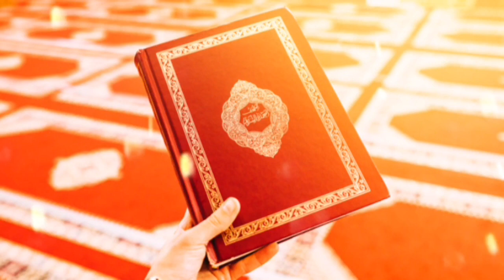Islamic Background Video - Copyright © Free – Nobel Quran Footage